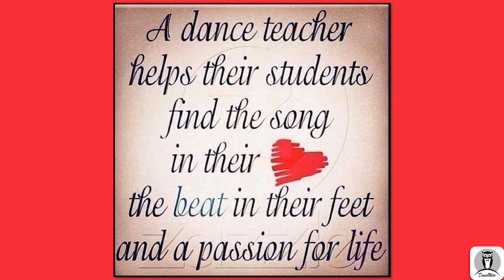What's on in July 2022 at DanceWise Dance Studio in Phoenix, Arizona USA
News and information about the dance opportunities at DanceWise Dance Studio in Phoenix, Arizona, USA. July 2022.

Special event: Workshop with world mamabo champion Carolina Orlovsky, July 10th at 6:00 pm.

Join Paul & Julianne Daniells for lessons in ballroom dances such as Waltz, Foxtrot and Cha Cha. Specialist teachers have group classes in Argentine Tango and Swing. Social dance nights of Saturdays. Ladies group "The Diva's" meet on Monday nights.

Cardio Dance Exercise classes on Tuesday and Thursday at 9:00 AM. Saturday mornings Zumba at 9:00 AM followed by kids ballroom dance classes.